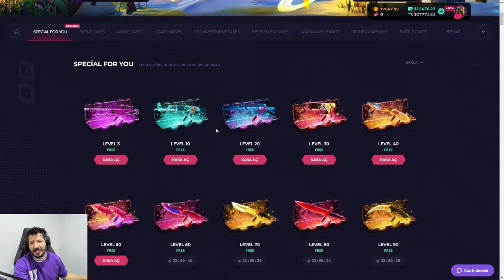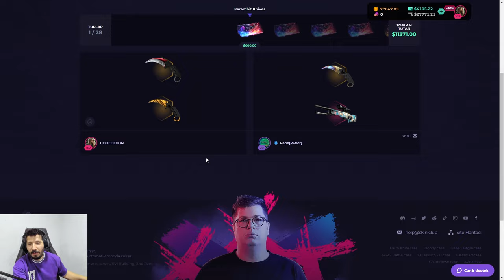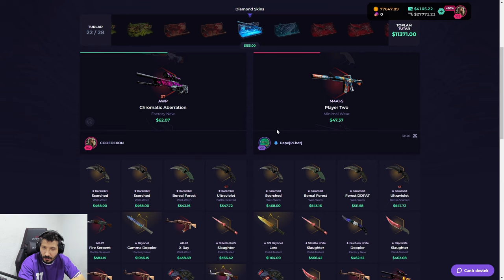3 DAKIKADA NASIL ZENGIN OLUNUR Skinclub Promo Code 2024